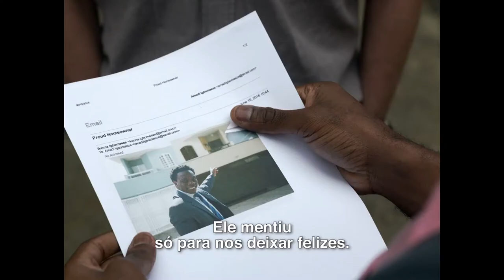Cidade Pássaro - Teaser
Anadi, um jovem músico que viaja da Nigéria para São Paulo em busca de notícias de Ikena, seu irmão mais velho.

Em 2020, o filme "Cidade Pássaro", dirigido pelo cineasta Matias Mariani foi selecionado para a programação da 'Mostra Panorama' da 70ª edição do Festival de Berlim.